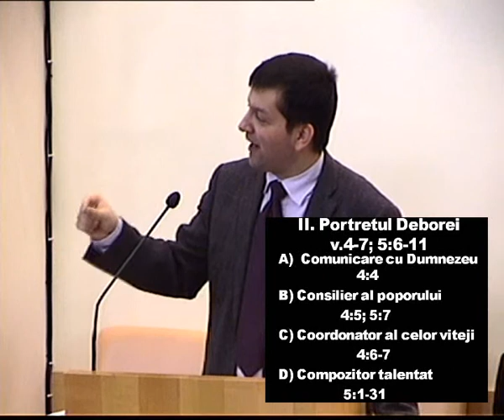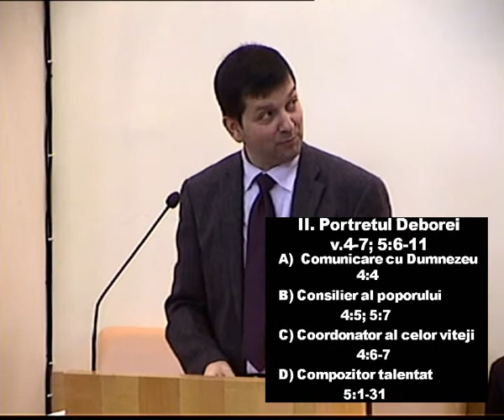Duminica 17 Februarie 2013 A.M. - Marius Birgean - Debora si Barac